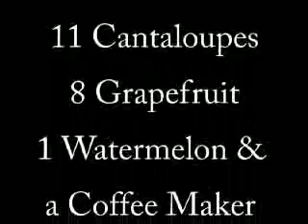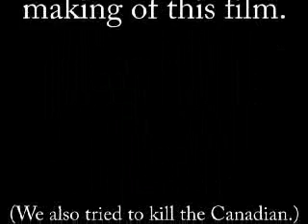First Trebuchet: Part Two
our first trebuchet; the firing.